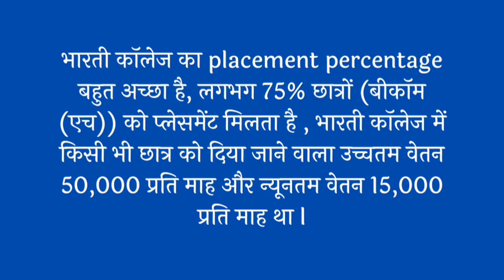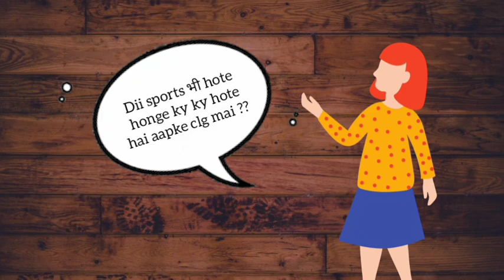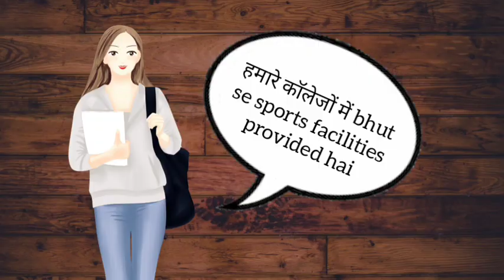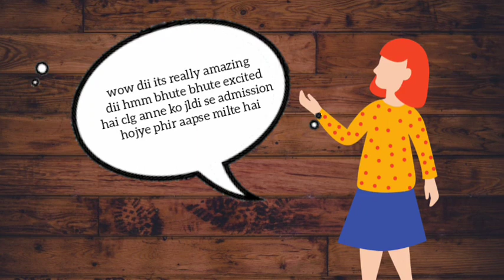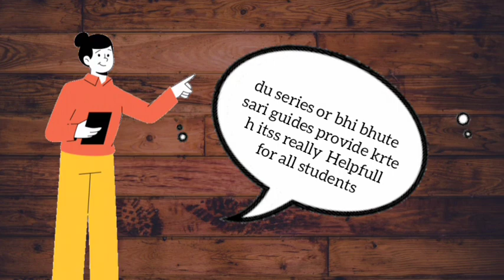All about of Bharati College Delhi University | Review, Admission, faculty, etc | Du Series Ep# 10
In the episode of DU Series, you will get a virtual tour with more information about Bharati College Delhi University || BG Info Media Presents ||

About Bharati College:

Bharati College, one of the top women’s college in West Delhi, is a constituent college of the University of Delhi is located in a serene and scenic campus and caters to about 2000 students, offering instruction in eleven disciplines in the Arts and Social Sciences. The students can opt for Honours courses in 8 of them.

This series is an initiative of Bharat Gyanakshar to help DU students in knowing more about their college. This series will be specifically useful for those students who did not get an opportunity to attend offline classes.

Query Solved:
What is the rank of Bharti College in DU?
Is Bharati College good?
Is Bharati College private or government?
Are DU forms out for 2022?
Bharati College ranking?

Presents: Bharat Gyanakshar
Founder & Director: Sonu Aryan Choubey
Content: Sweta Singh
Voice: Mansi and Jyoti
Video: Aanchal Prasad
SEO Analyst: Suraj